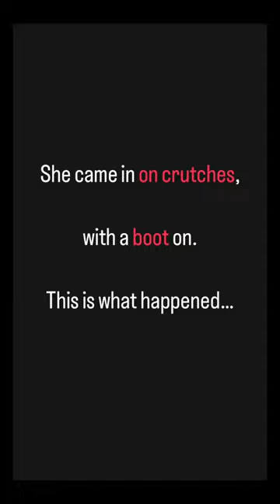Walking on a sprained ankle￼!